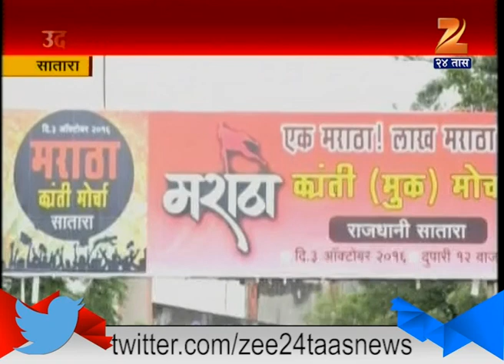Satara Details On Protest By Maratha Community